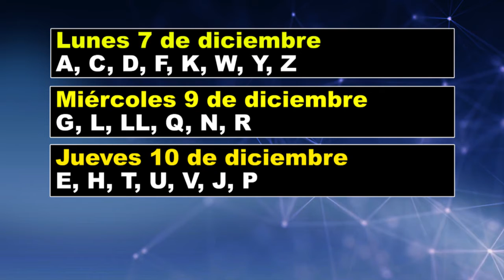Horario de atención en Automotores